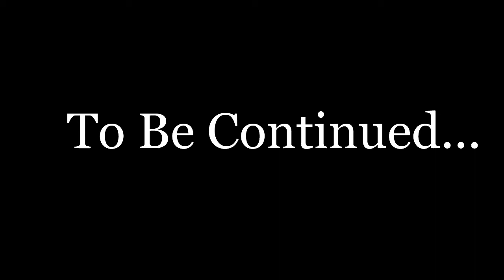Max_Payne3_Story_Chapter_#5_[PL][Lektor]720p.wmv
Specifications)(Specyfikacje:

Desktop
Processor - Phenom 955 BE x4 @ 3.2 Ghz
Ram - 8 GB Kingston 1600 MHz ddr3 (w użyciu 2 GB)
Dysk - 1,5 TB HDD, WD 7200 RPM.
Karta graficzna - Geforce GT430 1 GB ddr3
Czas całej gry - Długi
Tryb - Singleplayer i Multiplayer
Grałem bo - Technologia, koncepcje, Grafika, Euphoria, Rage, Otoczenie, MP
Data Wydania gry - Czerwiec 2012 na PC
Rozdzielczość - 1280x720p wmv
FPS - 24 plus FRAPS, 35 without fraps
Settings 1280x720, DX11 ,Normal, Normal etc, x4, SSAO, wył.
Minusy - Drobne błędy wymagajace poprawek
Plusy - Szata graficzna + DX11 + funkcjonalność + Całość + MP
Geforce Driver - 301.42
Cores - Above 20%
DirectX - DX11 przy 24 FPS, Minimum 20 FPS, Grywalna wydajność + Fraps

Wersja DirectX: 11
Pełny Ekran: Wył.
Rozdzielczość: 1280x720
Synchronizacja pionowa: wył.
Jakość tekstur: Normalny
Jakość cieniowania: Normalny
Jakość cieni: Wył.
Jakość refleksów: Wył.
Jakość wody: Bardzo Wysoki
Antyaliasing FXAA: Normalny
Antyaliasing MXAA: wył.
Filtrowanie anizotropowe: x4
Ambient Occlusion: SSAO
Mozaika: wył.